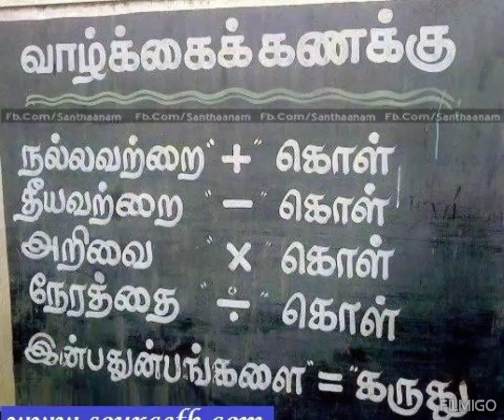maths life quotes